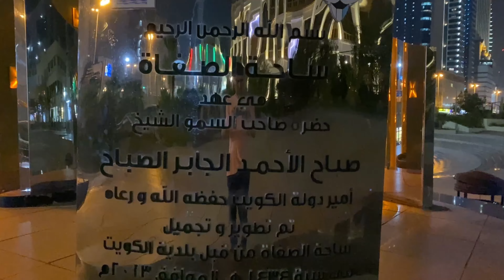Souk Al-Mubarakiya- Safat Square - Traditional market in Kuwait Tour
Souq Al-Mubarakiya is a historic souq in Kuwait City, Kuwait. It is one of the oldest souqs in Kuwait.
This popular traditional market is located in Kuwait City. This market has been around for at least 200 years. The market was damaged during the Iraqi invasion in 1990, however it was renovated and it got back its traditional flavor.

You can spend hours in this market strolling around and discovering reasonable bargains on heritage goods such as Persian silk carpets, real Arab antiques, perfumes like musk and oud, and traditional costumes. This place is perfect whether you want to shop, eat, or for sightseeing. Al-Mubarakiya features a variety of shops such as dates, honey, spices, sweets, vegetables, fruits, meat, and fish. In addition to a range of shops accessories, gold and silver jewelries. The market also hosts two small museums: Sheikh Mubarak Kiosk.
Several small restaurants are lined-up where they serve authentic Arab and Persian food to the customers in the open air. The prices are the cheapest in Kuwait. On hot summer days, water mist is sprayed from pipes over the tables to give you a cooling feeling. A children playground is nearby and shisha is also available.